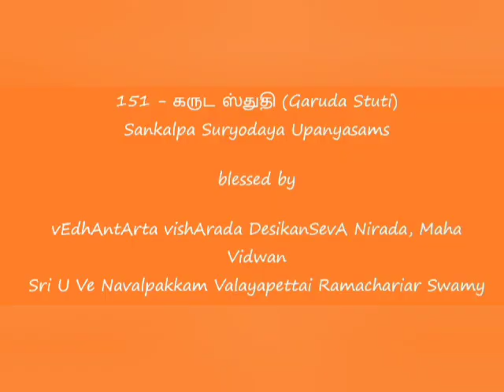151 கருட ஸ்துதி Part 2 Garuda Stuti Part 2 Sankalpa Suryodayam Upanyasams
Sri:
Srimathe Srinivasa Mahadesikaya Nama:
Srimathe Srinivasa Gopala Mahadesikaya Nama: